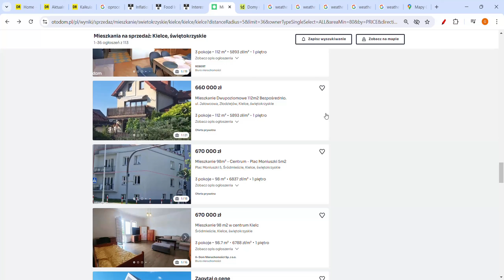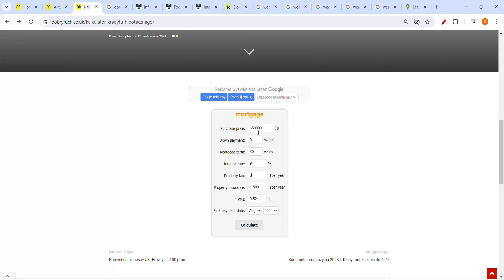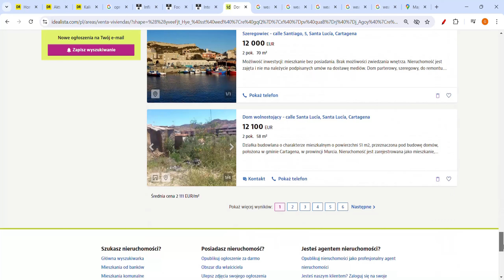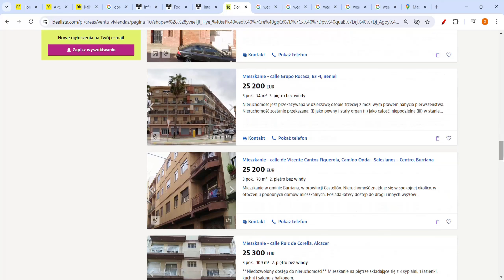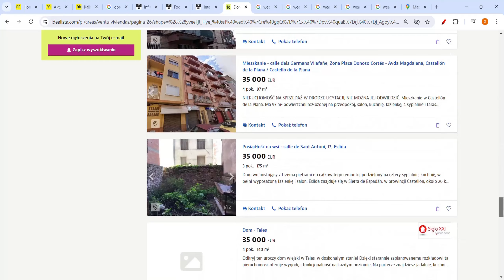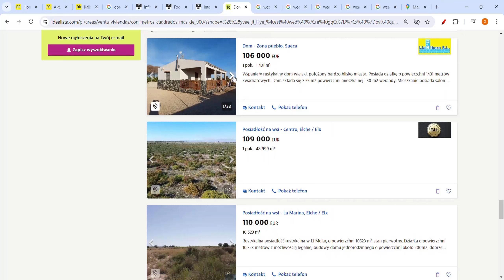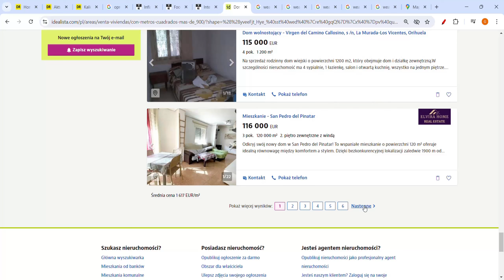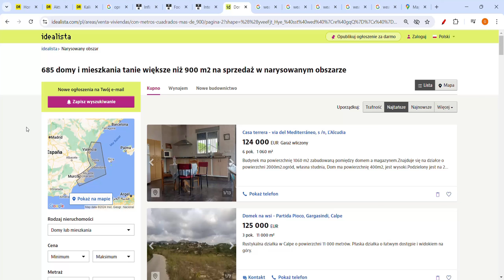UPADEK CEN DOMÓW 2300%! CO SIĘ DZIEJE NA RYNKU NIERUCHOMOŚCI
Gdzie wynająć mieszkanie? Czy opłaca się kupić nieruchomość w Polsce? Czy kupić nieruchomość? Ceny domów prognozy. Jednak ceny mieszkań w UK drastycznie tracą! Ceny w Polsce będą pompowane przez niższe oprocentowanie bazowe, kredyt 2% i 0% i taniejącego PLN do głównych walut. Czy sprzedać dom?